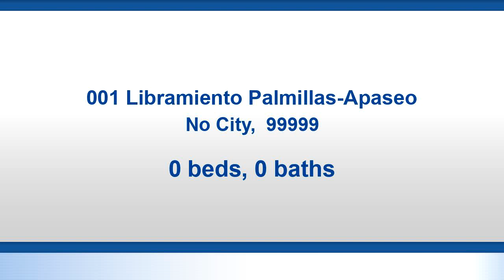Tour video of listing at 001 Libramiento Palmillas-Apaseo, No City, 99999 - Residential for sale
Named as the Second "City of the Future" in Latin America by the Financial Times. Queretaro not only offer a strong economy, technology, and great lifestyle but a possibility to own a pice of history in a clean and safe environment. Very well located in a gated community with hospitals, schools and shopping areas, it  offers amenities like; pools, parks, tennis courts and gym. We have different dimensions and locations. Make your appointment today!!!  Excelentes terrenos en venta con credito directo. En fraccionamientos totalmente bardeados, con acceso controlado y servicios como albercas, canchas de tenis, gym y casa club. Servicios ocultos. Tenemos en Queretaro, San Luis Potosi y Leon, Guanajuato. Tenemos mas de 20,000 clientes satisfechos.  Llama y pregunta por nuestros programas de pagos.

Bedrooms: 0
Bathrooms: 0.00
Square Feet: 0
Price: $30,000